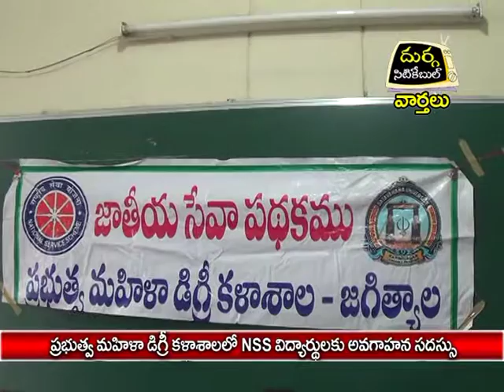ప్రభుత్వ మహిళా డిగ్రీ కళాశాలలో NSS విద్యార్థులకు అవగాహన సదస్సు|దుర్గ సిటికేబుల్|24.09.16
ప్రభుత్వ మహిళా డిగ్రీ కళాశాలలో NSS విద్యార్థులకు అవగాహన సదస్సు|దుర్గ సిటికేబుల్|వార్తలు|జగిత్యాల|24.09.16